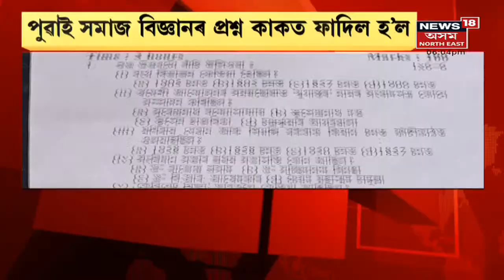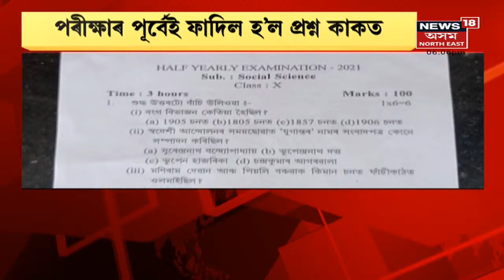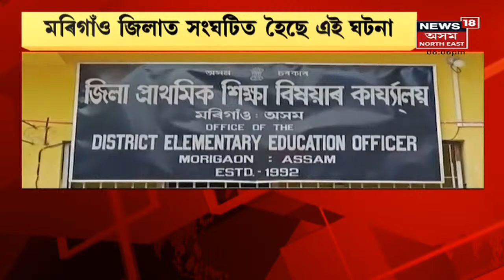Morigoan News | পুৱাই ফাদিল নৱম দশম প্ৰশ্নকাকত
25 November, 2021 : পুৱাই ফাদিল নৱম দশম প্ৰশ্নকাকত। মৰিগাওঁত পৰীক্ষা বাতিল। লগতে চাওঁক আন আন গুৰুত্বপূৰ্ণ সংবাদসমূহ ।